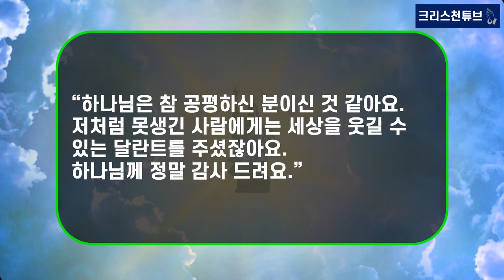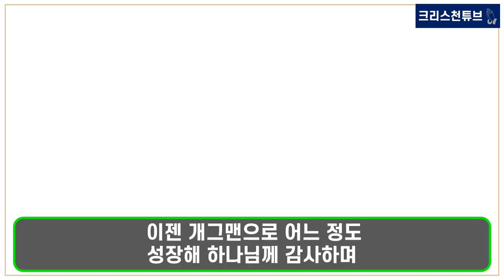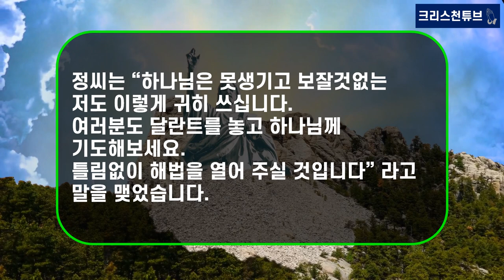[기독교 연예인] 옥동자, 마빡이 개그맨 ‘정종철 집사’ 간증 영상!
* 출처 : 국민일보, HaHa church